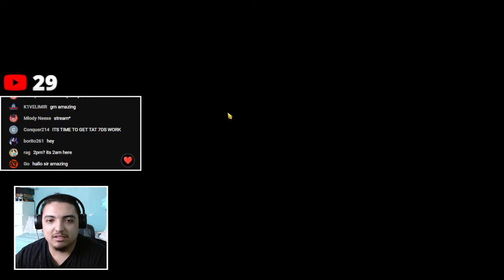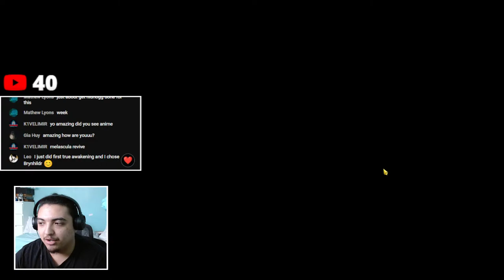🔴 LIVE STREAMING MY GRAND CROSS GRIND!!! JOIN THE GRIND LETS PLAY TOGETHER!!! Come Hang Out!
Credit To @deebumusic For The Background Music Of The Stream! Check Out Their Channel For More Lofi Beats
Credit To @straymaikol For The Background Music Of The Stream! Check Out Their Channel For More Lofi Beats